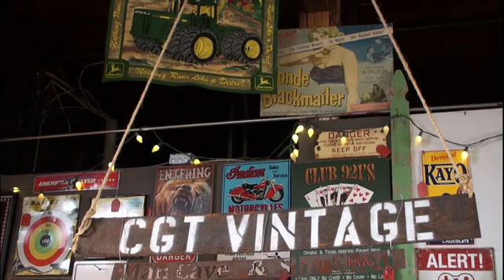cgtv movie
CGT Vintage! Man Cave and She Shed, located at Gin Gilli's in Geyserville, CA